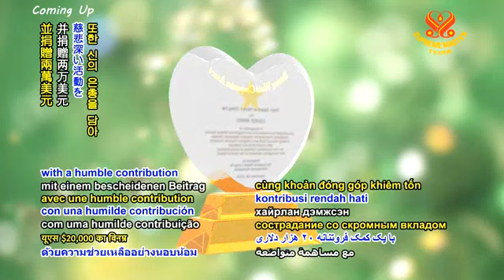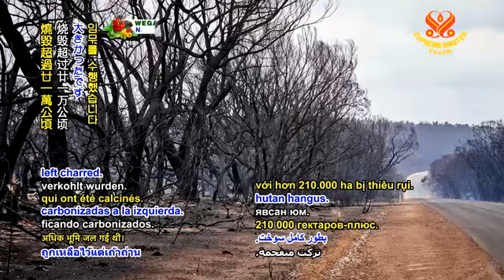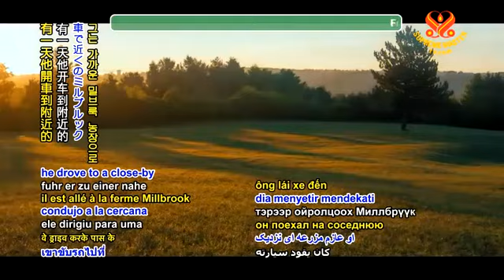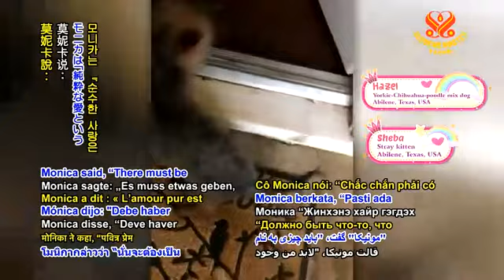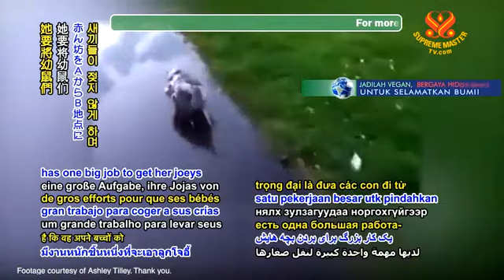The Amazing Love of Animal Mothers - CHINGHAI